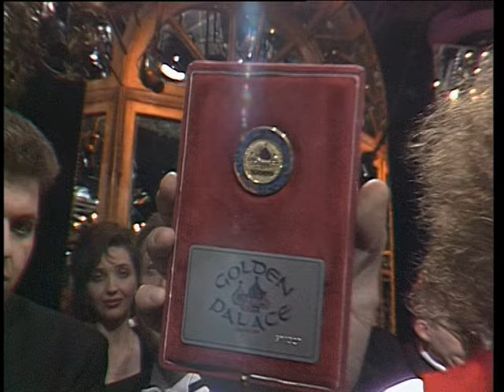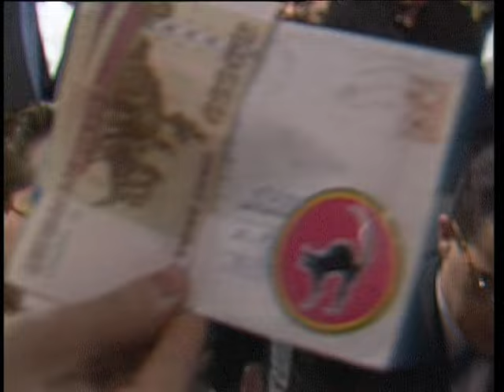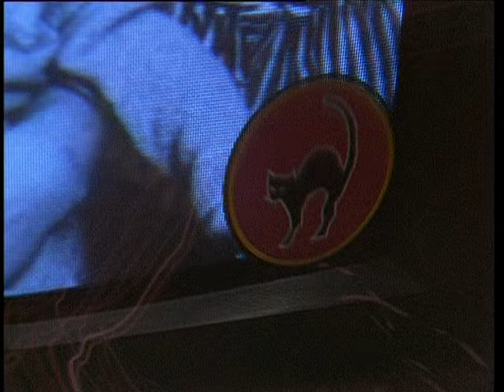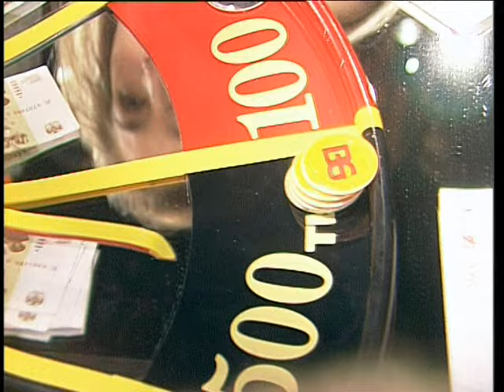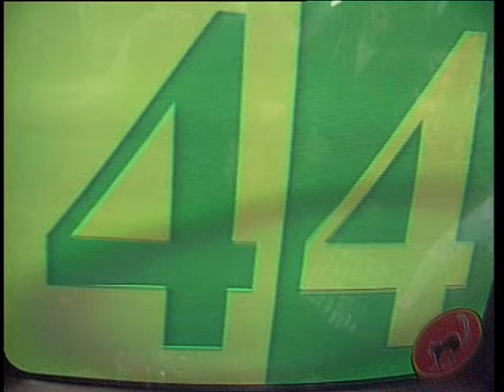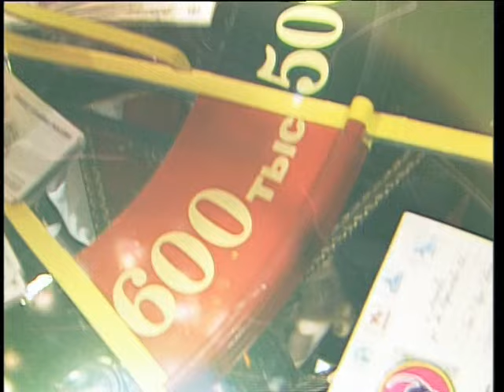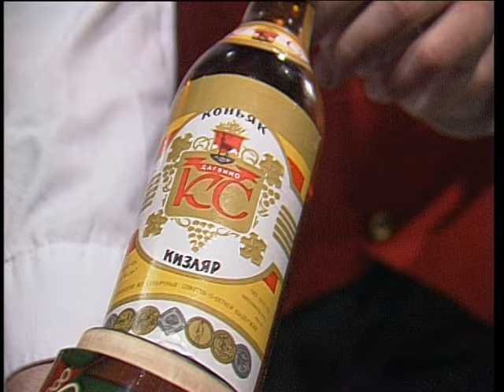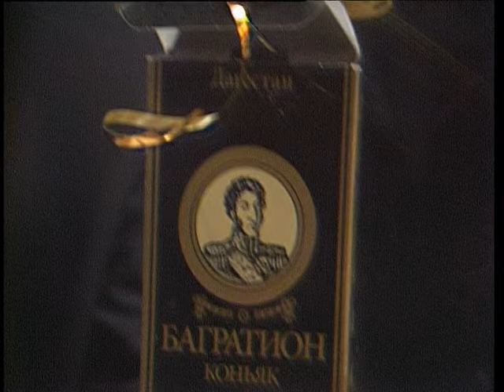Что? Где? Когда? Летняя серия 1997 г., 1-я игра от 24.05.1997 (интеллектуальная игра)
Участники игры:
Светлана Омельянюк
Сергей Братухин
Александр Конюхов
Вячеслав Ширяев
Владислав Глинберг
Микаил Джаббаров